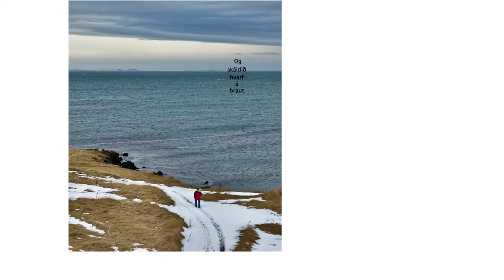Ljóð í sandinn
Photos by Ásþór Ragnarsson

“Violin Concerto in A minor - BWV 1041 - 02 Adagio” by Bach, Johann Sebastian